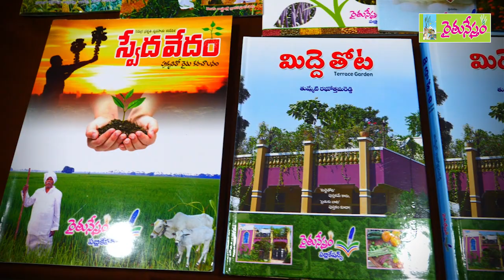Awareness Program on Food & Health || Adilabad, Nirmal, Hyd - Kothapet || Nov 3 & 4 || 9676797777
బీపీ, షుగర్, థైరాయిడ్, క్యాన్సర్
తదితర ఆధునిక రోగాలు
పట్నం, పల్లె అన్న తేడా లేకుండా
జనాన్ని ఇబ్బంది పెడుతున్నాయి
ఈ నేపథ్యంలో... సంపూర్ణ ఆరోగ్యానికి
దేశీయ ఆహార పదార్థాలు,
సిరిధాన్యాలు, కషాయాలే
ఉత్తమ ప్రత్యామ్నాయాలని
డాక్టర్ ఖాదర్ వలి ఊరూరా తిరుగుతు
ప్రజలకు అవగాహన కల్పిస్తున్నారు
ఇందులో భాగంగా...
2019 నవంబర్ 3, 4 తేదీల్లో.. ఆదిలాబాద్, నిర్మల్, హైదరాబాద్ కొత్తపేట్ లలో డాక్టర్ ఖాదర్ వలి గారిచే. సిరిధాన్యాల సాగు, సిరిధాన్యాలతో సంపూర్ణ ఆరోగ్యం కార్యక్రమాలు జరుగుతాయి. ఆధునిక ఆహార అలవాట్లతో ఆరోగ్యానికి జరుగుతున్న నష్టం.. సిరిధాన్యాలు, కషాయాలతో బీపీ, షుగర్, థైరాయిడ్, క్యాన్సర్ తదితర అనారోగ్య సమస్యల నియంత్రణ, నిర్మూలన తీసుకోవాల్సిన జాగ్రత్తలు, పాటించాల్సిన ఆహార విధానాలపై డాక్టర్ ఖాదర్ వలి అవగాహన కల్పిస్తారు. ఆహార, ఆరోగ్య అంశాల్లో ప్రజల సందేహాలకు సమాధానాలు ఇస్తారు.

తేదీల వారీగా కార్యక్రమాలు జరిగే వేదికలు, సమయం.
రైతునేస్తం ఫౌండేషన్ ఆధ్వర్యంలో, ఆదిలాబాద్ జిల్లా కలెక్టర్ సహకారంతో నవంబర్ 3, ఆదివారం, ఉదయం 10 గంటల నుంచి మధ్యాహ్నం 1 గంటల వరకు. వేదిక - కలెక్టరేట్ రోడ్ లోని జిల్లా పరిషత్ మీటింగ్ హాల్. మరిన్ని వివరాలకు 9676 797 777, 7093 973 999 నెంబర్లలో సంప్రదించగలరు.

నిర్మల్ లో... రైతునేస్తం ఫౌండేషన్ ఆధ్వర్యంలో నవంబర్ 3, ఆదివారం సాయంత్రం 4 గంటల నుంచి రాత్రి 7 గంటల వరకు సిరిధాన్యాల సాగు, సిరిధాన్యాలతో సంపూర్ణ ఆరోగ్యం అవగాహన సదస్సు జరుగుతుంది. వేదిక – వాసవి హై స్కూల్ ఆవరణ, దివ్య నగర్, నిర్మల్. మరిన్ని వివరాలకు 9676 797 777, 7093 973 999, 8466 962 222 నెంబర్లలో సంప్రదించగలరు.

హైదరాబాద్ కొత్తపేట్ లో... రైతునేస్తం ఫౌండేషన్ ఆధ్వర్యంలో నవంబర్ 4, సోమవారం 4 గంటల నుంచి రాత్రి 7 గంటల వరకు సిరిధాన్యాలతో సంపూర్ణ ఆరోగ్యం అవగాహన సదస్సు జరుగుతుంది. వేదిక - బాబూ జగ్జీవన్ రాం హాల్, కొత్త పేట్ రైతుబజార్ పక్కన, దిల్ షుఖ్ నగర్, హైదరాబాద్. మరిన్ని వివరాలకు 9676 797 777, 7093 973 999 నెంబర్లలో సంప్రదించగలరు.

ఈ కార్యక్రమాలకు అందరు ఆహ్వానితులే. ప్రవేశం ఉచితం. వేదికల వద్ద సిరిధాన్యాలైన అండుకొర్రలు, కొర్రలు, ఊదలు, సామలు, ఆరికెలు. వ్యవసాయ – అనుబంధ రంగాల పుస్తకాలు అందుబాటులో ఉంటాయి.